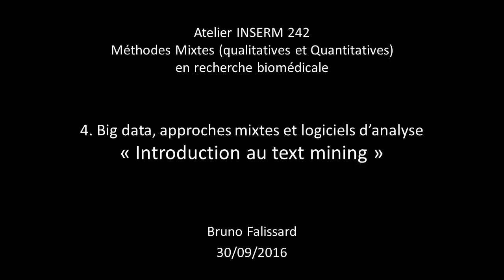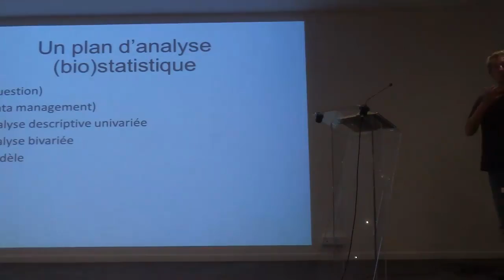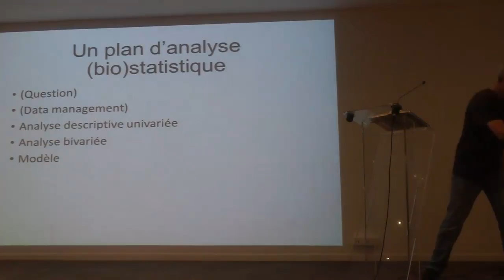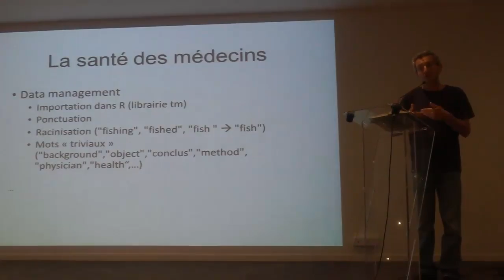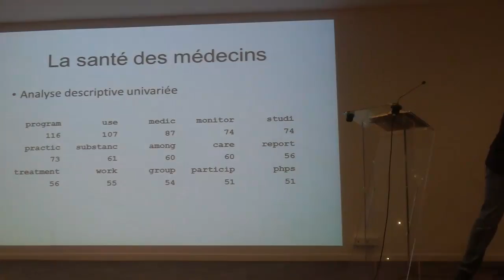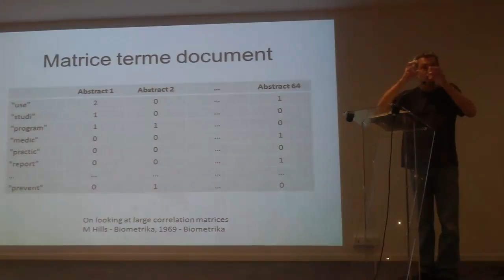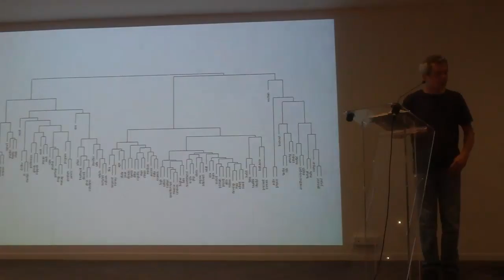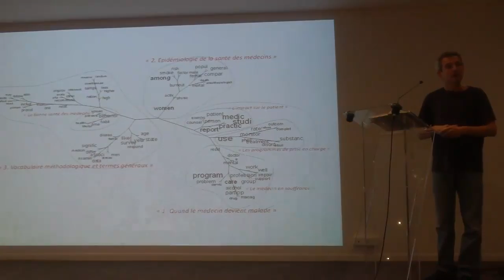12. Introduction au Text Mining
Atelier INSERM Méthodes Mixtes 29/09/2016
Bruno Falissard